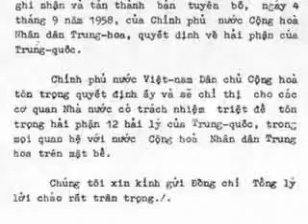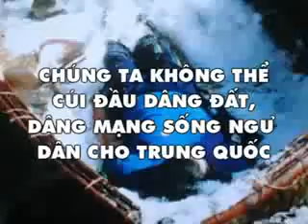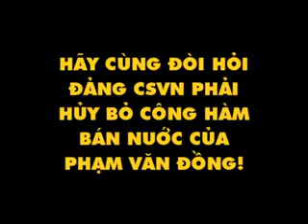CSVN phải hủy bỏ công hàm bán nước Phạm Văn Đồng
Khi con bạn có những biểu hiện, việc làm bất thường, đừng giận dữ, đừng la con. Như thế, bạn sẽ chẳng giải quyết được vấn đề, thậm chí con bạn còn nghĩ quẩn rồi bỏ nhà, theo bạn theo bè...bạn có khả năng sẽ mất con.Hãy bình tĩnh, chọn thời điểm thích hợp để ngồi nói chuyện với con, thoải mái như người bạn, chia sẻ những vấn đề mà con đang gặp phải. Con bạn khi bước vào tuổi dậy thì sẽ có những cảm xúc và tò mò về cơ thể. Với các bé gái, lần đầu thấy kinh nguyệt sẽ khiến các em lo lắng, bối rối. Lúc này người mẹ hãy nói với con đây là chuyện bình thường, không có mới đáng lo. Hãy chia sẻ những kinh nghiệm của bạn cho con nghe, như cách tắm rửa, cách mặc quần áo, cách dùng băng vệ sinh như thế nào là đúng, là thoải mái. Riêng với con trai, khi nhìn thấy con dùng bao cao su, đừng giận giữ, hãy học cách khen con, vì con đã biết cách để bảo vệ mình và người phụ nữ con quan hệ. Hãy nói cho con biết tác hại của những việc có thể xảy ra với người mà con quan hệ. Và cần phải làm gì để bảo vệ mình và người khác. Không ai có thể nói về điều này với các em tốt hơn và dễ được các em tiếp nhận bằng bố mẹ. Hãy thì thầm, thủ thỉ với con bằng chính kinh nghiệm của mình, nói với con bằng tất cả trái tim yêu thương của bạn. Những nghề thịnh hành nhất tại Mỹ năm 2011 (Dân trí) - Nước Mỹ, một thị trường siêu lao động trên thế giới, đã trải qua khám phá mới với danh sách công việc đáng giá nhất trong năm nay bất chấp cuộc suy thoái kinh tế xảy ra từ hồi tháng 12/2007. Dưới đây là danh sách 9 công việc nổi bật nhất: Kế toán. Kế toán viên, là những người chuyên phân tích thông tin tài chính trong hàng loạt lĩnh vực, tiếp tục được đánh giá cao trong năm nay. Theo CareerBuilder, 14% doanh nghiệp dự tính tuyển dụng thêm kế toán để phát triển công ty vì đây là nguồn lao động quan trọng trong nền kinh tế quốc gia. Nghiên cứu/phát triển sản phẩm. Nhiều công ty đang tăng cường lĩnh vực Nghiên cứu và Phát triển (R&D) nhằm khôi phục nền kinh tế của họ. 15% doanh nghiệp tại Mỹ sẽ tuyển dụng thêm nhân viên trong lĩnh vực này. Các nhân viên R&D tập trung vào nhiều chuyên môn khác nhau, trong đó có cả việc phát triển kinh tế tại các cơ quan tư vấn và thị trường phân tích ở nhiều nhà máy.